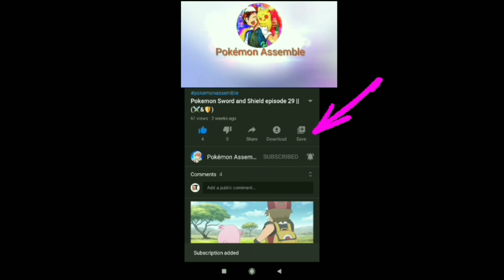Pokemon Journeys|New Update|Brock Returns|Mewoth Gigantmax|Ash 6 Pokemon|Ash Catch Marpeko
Cover Topics:
1| Pokemon Journeys
2| Pokemon Journeys in HIndi
3| Pokemon sword and shield new updates
4| Pokemon new Update
5| Pokemon in hindi 2020
6| Ash new pokemon
7| Ash catch new pokemon
8| Brock return in galar
9| Brock returns in sword and shield
10| Mewoth Gigantmax
11| Pikachu gigantmax

• Pokemon top 10
• Pokemon video
• Poketuber
• Pokemon hindi
• Pokemon Theory
• Pokemon hindi video
pokemon
Pokémon guruji
pokevenger
pokemon In Hindi
Pokemon Ash Galar Team
Pokemon Journey
Pokemon Hindi
Ash galar pokemon
Galar Pokemon
Charizard Return In Galar
Greninja Return In Hindi
Greninja Return In Galar
pokemon 2019

POKEMON IS OWNED BY SHOPRO Pokémon (ポケモン Pokemon), abbreviated from the Japanese title of Pocket Monsters (ポケットモンスター Poketto Monsutā)
JN030 The Reluctant Pikachu and the Exasperated Barrierd No English title いやいやピカチュウ、やれやれバリヤード
The Reluctant Pikachu and the Exasperated Barrierd No airdate
has been announced July 26, 2020 29 days
since Japanese airing
JN031 Hinbass's Beautiful Scale No English title ヒンバスのきれいなウロコ
Hinbass's Beautiful Scale No airdate
has been announced August 2, 2020 22 days
since Japanese airing
JN032 Celebi: A Timeless Promise No English title セレビィ 時を超えた約束
Celebi: A Timeless Promise No airdate
has been announced August 9, 2020 15 days
since Japanese airing
JN033 Would You Like To Do a Pokémon Trade? No English title ポケモン交換しませんか？
Would You Like To Do a Pokémon Trade? No airdate
has been announced August 16, 2020 8 days
since Japanese airing
JN034 The Solitary Fighter Saitou! The Threatening Otosupus!! No English title 孤高の闘士サイトウ！オトスパスの脅威！！
The Solitary Fighter Saitou! The Threatening Otosupus!! No airdate
has been announced August 23, 2020 1 daysince Japanese airing
JN035 Get Pikachu No English title ピカチュウ, ゲットだぜ
Get Pikachu No airdate
has been announced August 30, 2020 6 days
until Japanese airing
JN036 Satoshi and Go, Crawl Up From the Sand Hell! No English title サトシとゴウ、砂地獄から這い上がれ！
Satoshi and Go, Crawl Up From the Sand Hell! No airdateTop 5 pokemon of ash Who returns in galar with proof || Charizard, Sceptile, gible returns || part 1
has been announced September 6, 2020 13 days
until Japanese airing
JN037 I'm Back, Alola! No English title ただいま、アローラ！
I'm Back, Alola! No airdate
has been announced September 13, 2020 20 days
until Japanese airing
JN038 The Fossil Pokémon! No English title 化石のポケモン！
The Fossil Pokémon! No airdate
has been announced September 20, 2020 27 days
until Japanese airing
JN039 Satoshi VS Saitou! No English title サトシ対サイトウ！
Satoshi VS Saitou! No airdate
has been announced